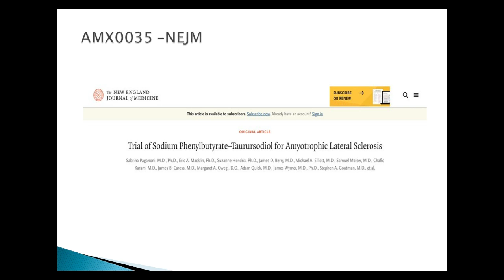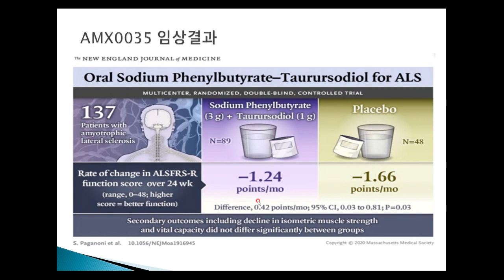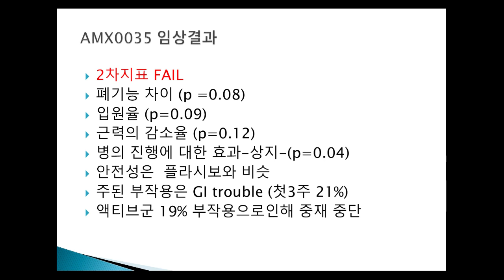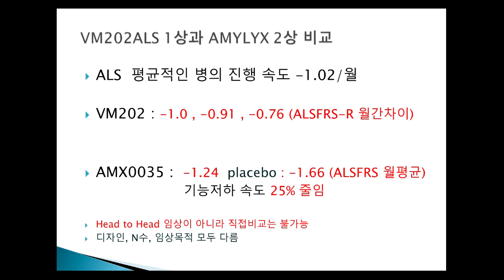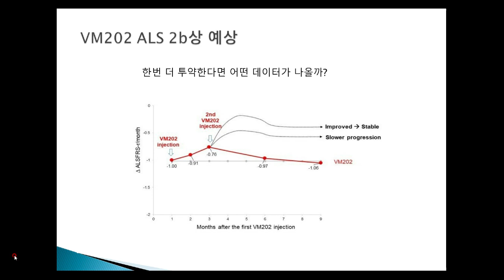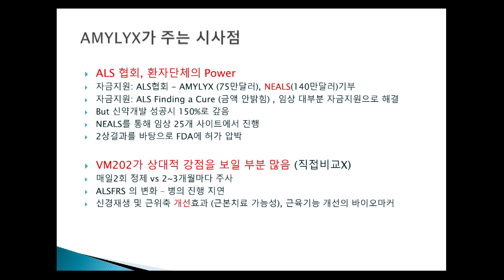AMYLYX가 VM202에 주는 시사점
Amylyx가  VM202에 주는 시사점에 대한 영상입니다.